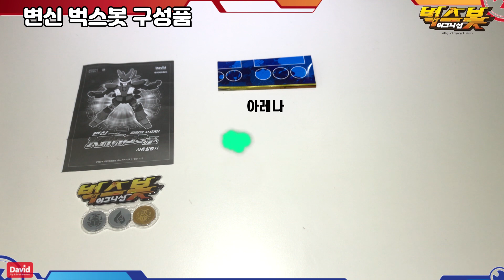벅스봇 이그니션 변신 벅스봇 🤖로봇 변-신 시켜보자!!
변신벅스봇 로봇으로 조립하는 방법😄

같이 따라해봐요~~

*제품 조립, 변신 시 무리한 힘을 가하면 파손될 수 있으니 조심조심! 천-천히 조립해봐요 :)